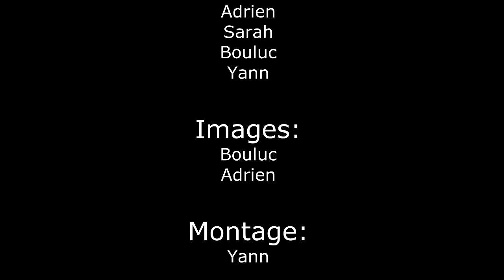Kayak sur le Haut Eyrieux - Automne 2012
Sortie Kayak sur le haut eyrieux en novembre 2012 avec le CARP.
Désolé pour la buée au début, mais le temps était ... humide ...